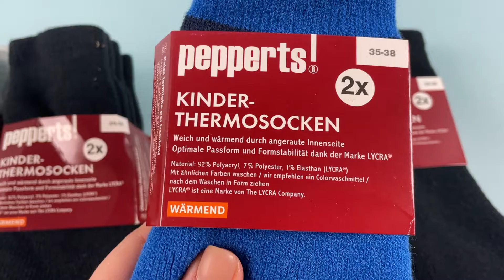Лот D12-29508, Шкарпетки дитячі Pepperts, вага 2,1 кг (28 шт) Ціна 1 010 грн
.Шкарпетки дитячі Pepperts
після 2х років